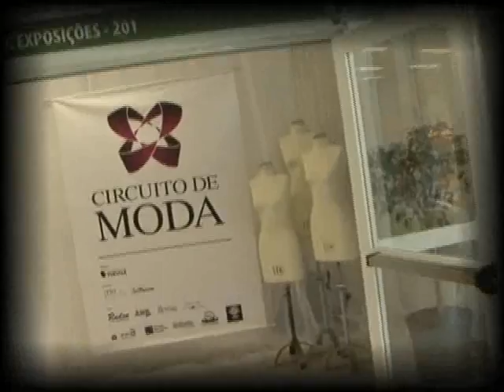Tv Feevale - Clipe Circuito de Moda